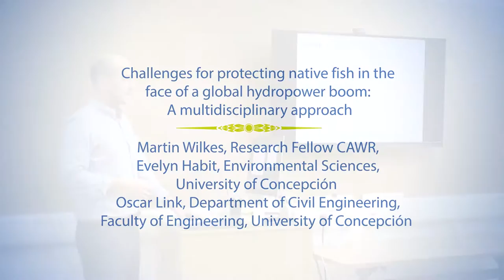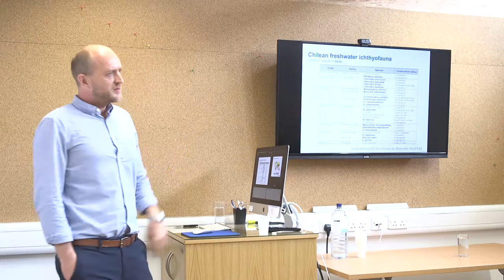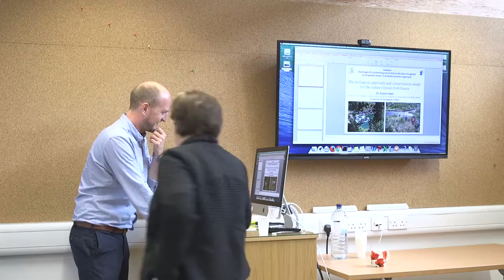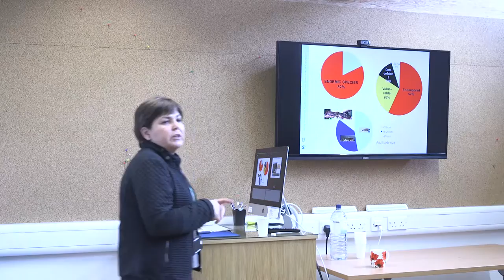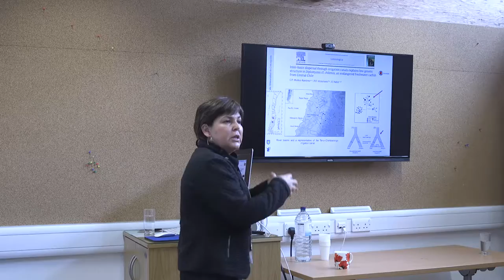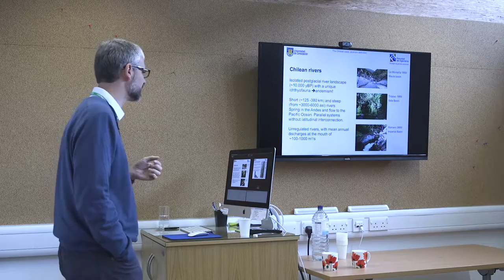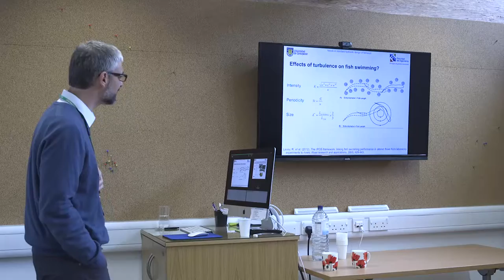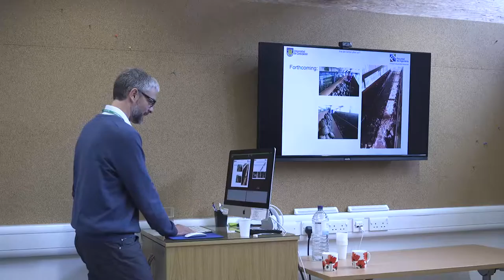Challenges for protecting native fish in face of global hydropower boom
Dr Martin Wilkes, Dr Evelyn Habit & Dr Oscar Link  - 7th July 2016